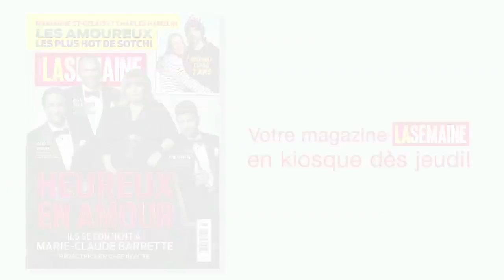La Semaine | Making Of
EN PRIMEUR!

Le Making Of de la séance de photos de la une du Magazine La Semaine, en kiosque dès jeudi!

Heureux en amour, Marc Dupré, Mario Tessier et Dave Morissette se confient à notre rédactrice en chef invitée, Marie-Claude Barrette.

Crédit: Stéphanie Delagrave, réalisation.